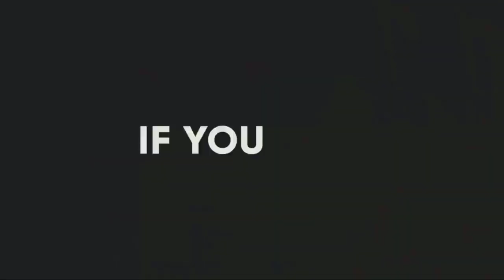➊Libaaxi jambo | duurjoog | xayawaano | ugaadhsi | wildlife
Copyright of this film belongs to the respected owners